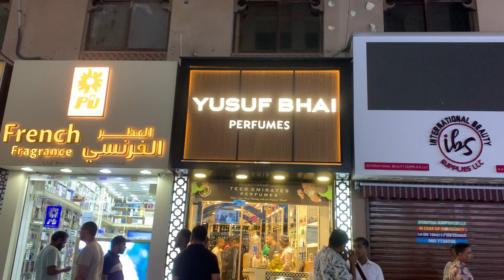We Meet Yusuf Bhai in Dubai | Best customised PERFUME EVER....!!!!! |Dubai Gold Souk@juiomvlogs3743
Also hare this video to youre friends and family memebers.